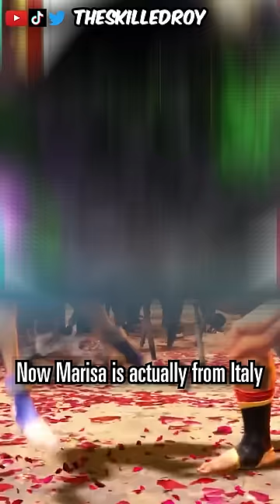Marisa is an incredible newcomer to Street Fighter 6! | Character Design Thoughts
Marisa is one of the newcomers arriving in Street Fighter 6 and she is bringing a whole lot of raw power to the table. I'm incredibly excited to play such a crazy powerful character like her!